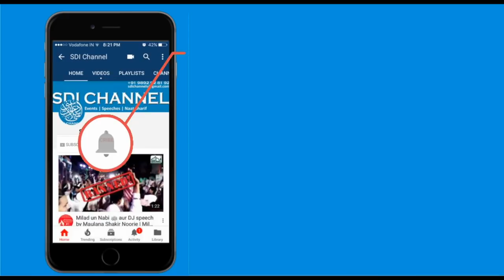Behayai Aur Unka Anjam | MaulanaShakir Noorie | Annual Ijtema 2018 Day 1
Topic: Behayai Aur Unka Anjam
Orator: Maulana Shakir Noorie
Day & Date: Friday, 9 Nov 2018
Place: Azad Maidan, Mumbai.

Instagram.com/sdichannel